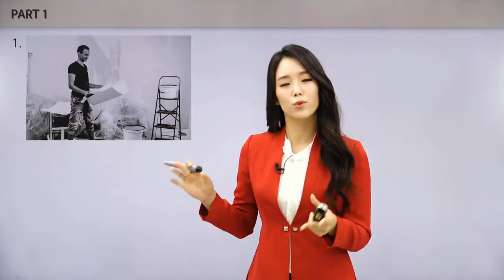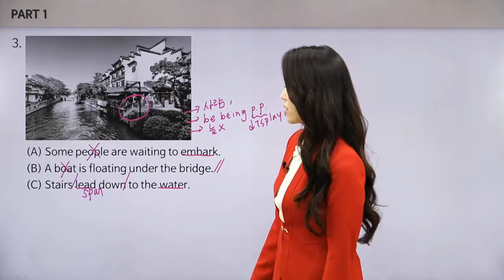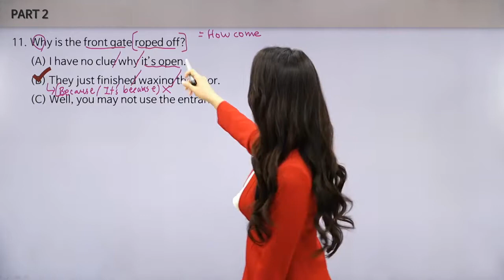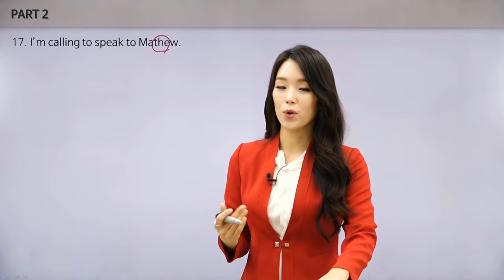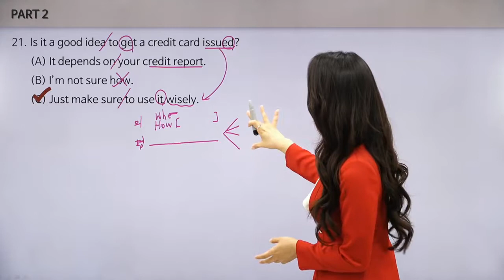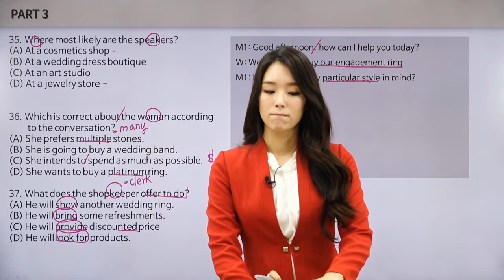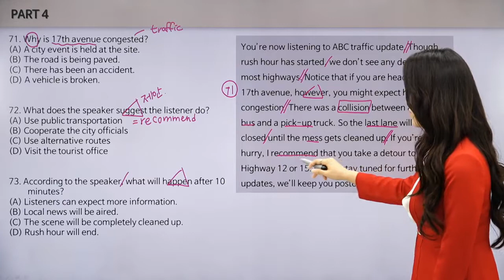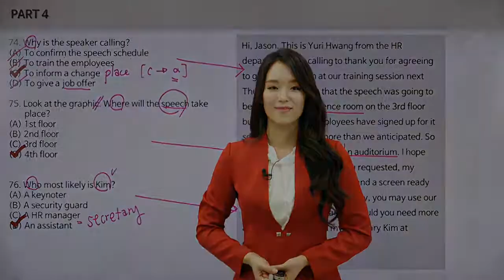[토마토토익] 9월 토익 적중특강ㅣLC 리즈나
★☆ 10월 토익 적중특강 예상문제 다운받기 ☆★

토익 적중률을 올려주는 토익 인강, 토마토토익
시험 직전 100점 무조건 상승 Secret 대 공개!

최신토익 실시간 반영된 강의는 물론
점수대별 맞춤 인강까지!
토익 RC 완성을 위한 토익인강 추천!